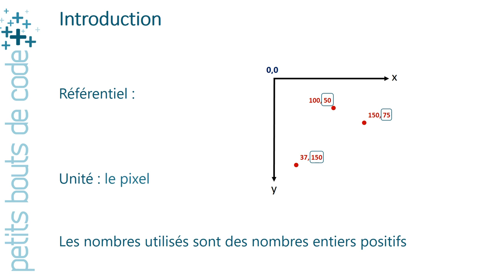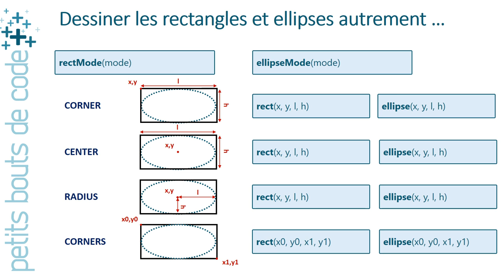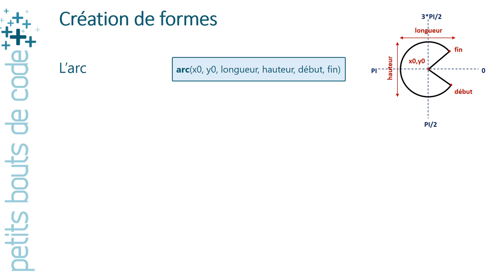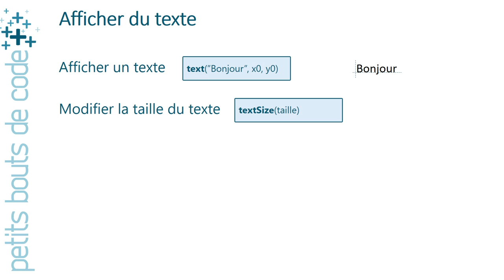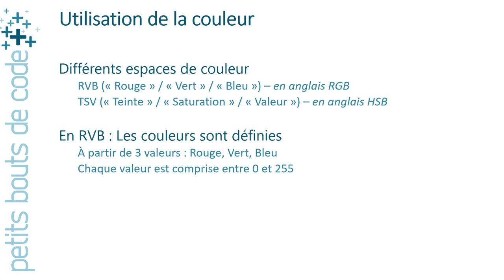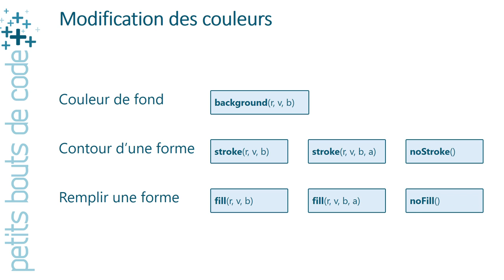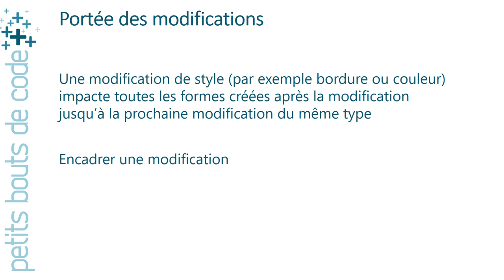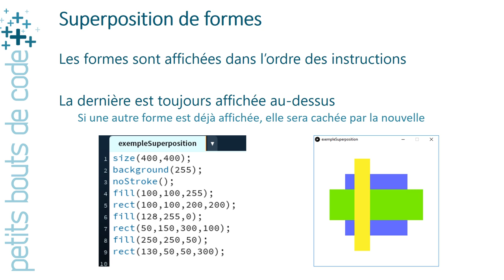Processing - Dessiner dans une fenêtre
Cette vidéo présente les principales fonctions permettant de dessiner en Processing.
Vous y verrez comment dessiner une forme simple (ligne, rectangle, ellipse, triangle), une forme plus complexe (arc, quadrilatère), une forme libre ou du texte.
Vous découvrirez également comment modifier les couleurs de contour et de fond de vos formes, ainsi que la manière de paramétrer les contours de vos formes.